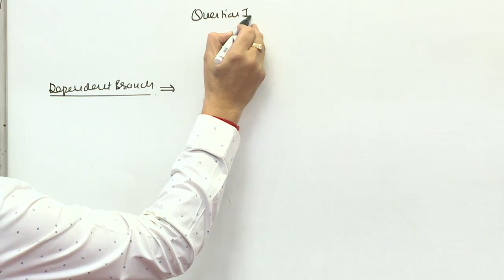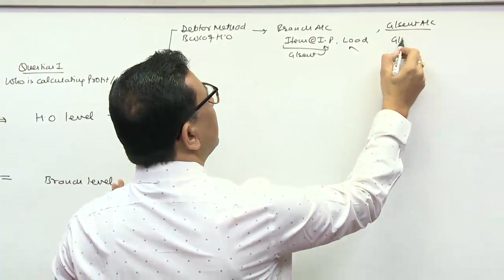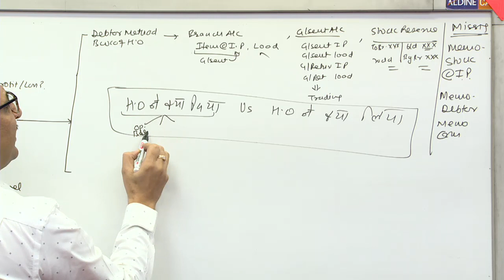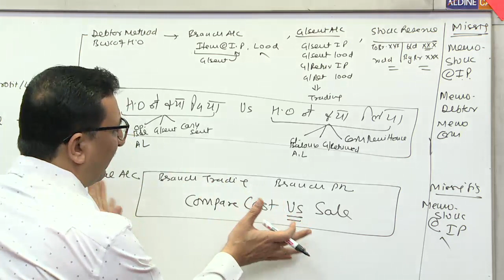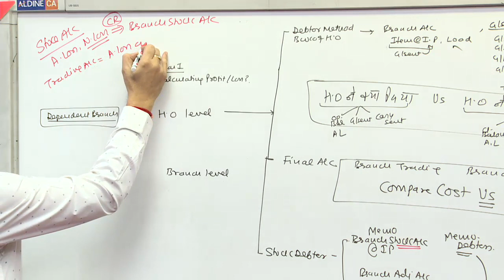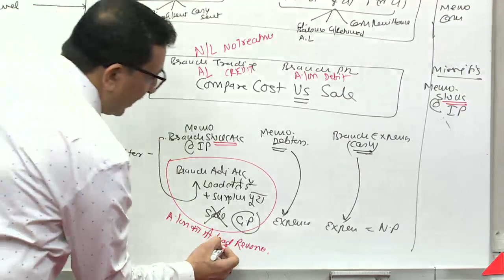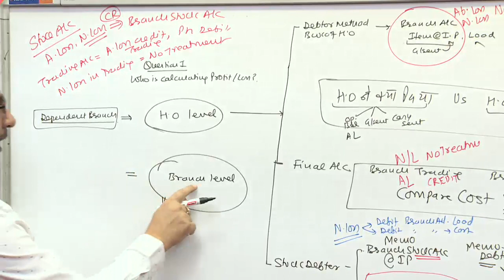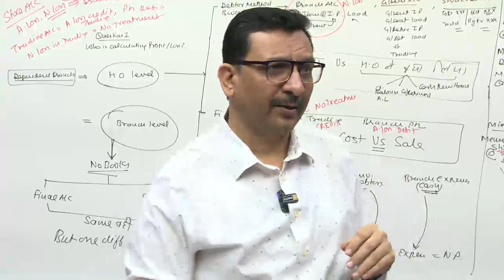Advanced Accounting | Revision Video | Branch Accounting | Part 03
CA Inter | Advanced Accounting | New Course | Revision Video